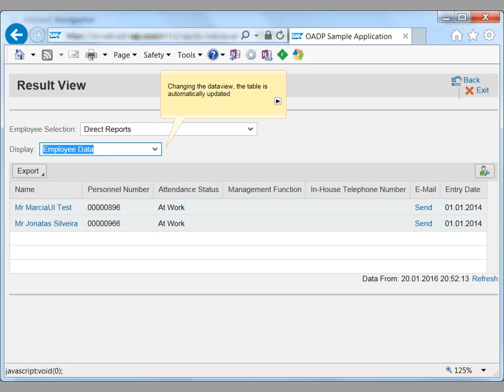SAP ABAP: Troubleshooting OADP configuration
Troubleshooting OADP configuration